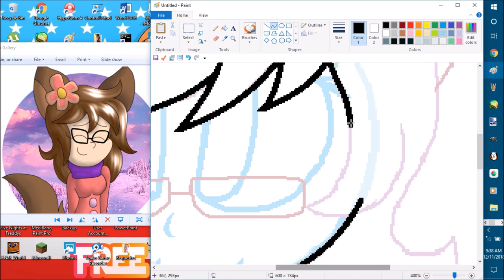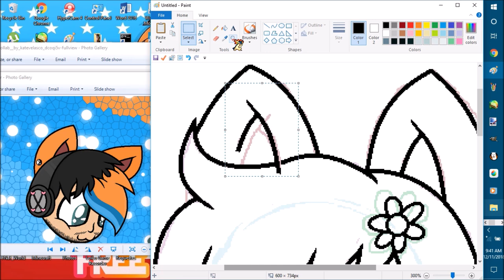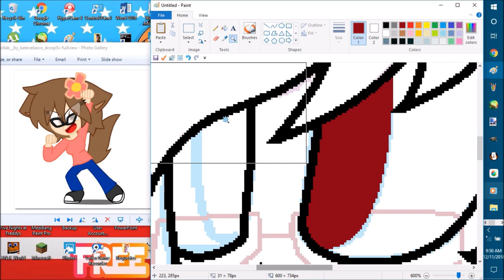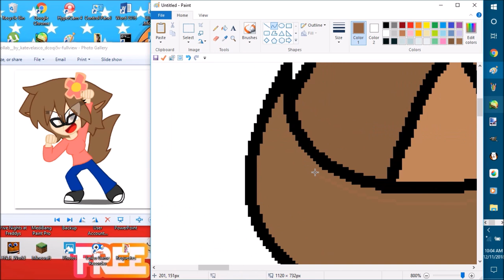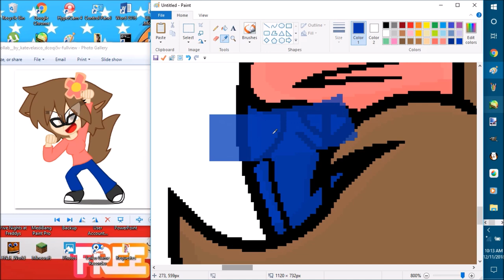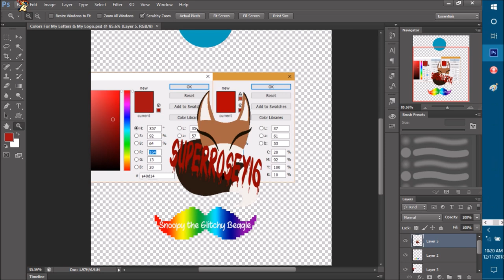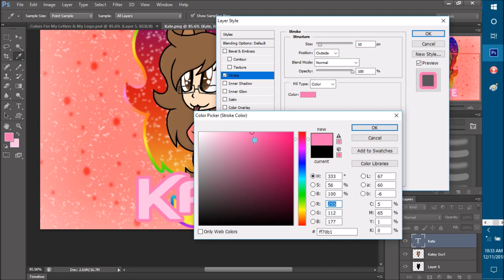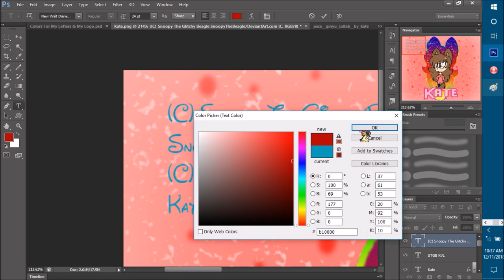Speed Painting Kate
thx home dogs for watching my vidz! this speed paint was requested by Katevelasco